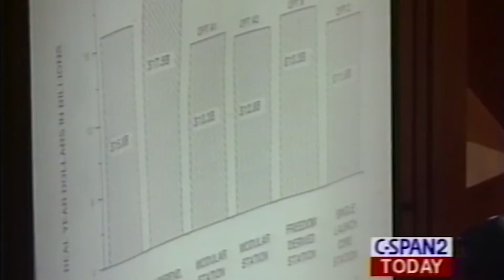How NASA Astronaut Jeffrey Hoffman Helped Save Hubble 🧑‍🚀🔭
The Hubble Space Telescope was almost a failure. Dr. Jeffrey Hoffman, a former NASA astronaut who served on the first mission to fix Hubble in 1993, recounts the incredible journey of repairing the iconic space telescope.

At MIT, Dr. Hoffman is a professor of the practice of aerospace engineering, and the director of the Human Systems Lab and of the Massachusetts Space Grant. He flew five missions aboard the Space Shuttle, logging more than 1,211 hours and 21.5 million miles in space, including the first mission to repair the Hubble Telescope in 1993.